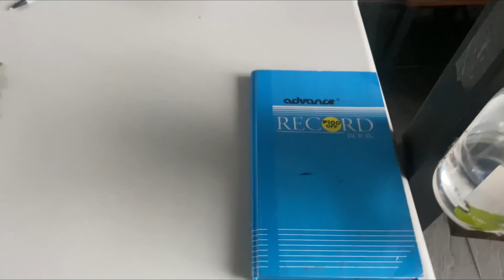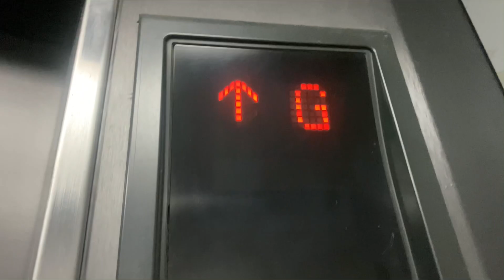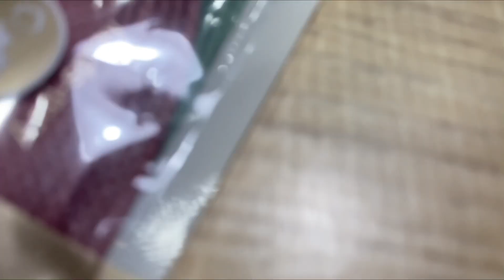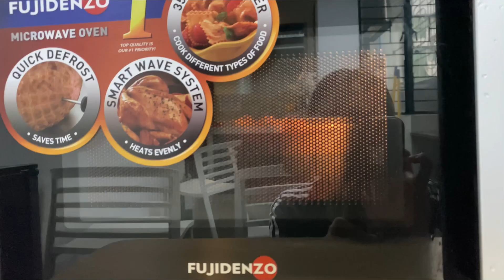A Day in my Life as a Corporate Staff | Philippines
Balancing work and life as a tax compliance staff is an art you've mastered. Your day begins with a diligent review of tax documents, ensuring accuracy and compliance. As the morning unfolds, you efficiently communicate with clients and colleagues, all while keeping an eye on the clock to ensure a healthy work-life balance. Lunchtime provides a brief escape to recharge.

In the afternoon, you switch between preparing and filing tax returns, staying updated on tax laws, and addressing client queries. Your secret weapon is time management, allowing you to finish your work on time and leave the office feeling accomplished.

Evenings are sacred for relaxation and personal time. Whether it's pursuing hobbies, spending quality moments with loved ones, or simply unwinding, you've found the perfect equilibrium between your professional and personal life.